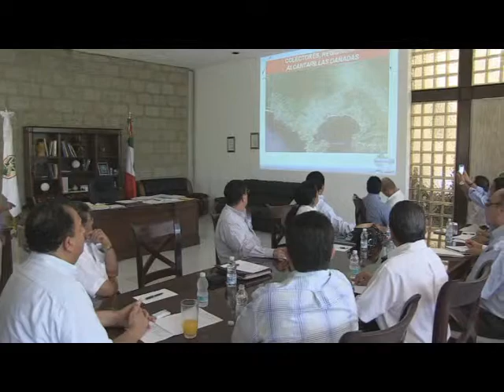(VIDEO) WALTON REUNIONES CON MARQUESANOS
El presidente municipal Luis Walton Aburto refrendó la coordinación de su gobierno con estado y federación para beneficio de Acapulco, así quedó demostrado con su participación este día en las reuniones ejecutivas sobre la reconstrucción de Puerto Marqués y el Comité de Playas Limpias.

 Este miércoles el alcalde Luis Walton estuvo presente en la reunión ejecutiva que encabezó en las instalaciones de Mundo Imperial el subsecretario de Gobierno de la Secretaría de Gobernación Federal Luis Miranda Nava y el gobernador del estado Ángel Aguirre Rivero, donde se anunció el proyecto integral para la reconstrucción de Puerto Marqués.

 En el evento se dio a conocer la inversión de 300 millones de pesos en una primera etapa para mejorar dicha zona turística de Acapulco, mediante la reconstrucción de restaurantes y baños públicos, así como el remozamiento de fachadas, vialidades y el rescate de la zona de playa.

 Se mencionó que el proyecto estará listo en el mes de diciembre para recibir al turismo que visitará el puerto en la temporada vacacional de invierno, además que durante la ejecución de las obras se dará respaldo a los marquesanos que tendrán que hacer un receso en sus negocios, a quienes este mismo día les entregaron apoyos.